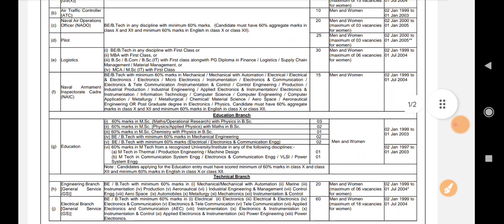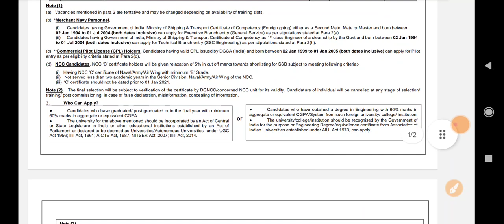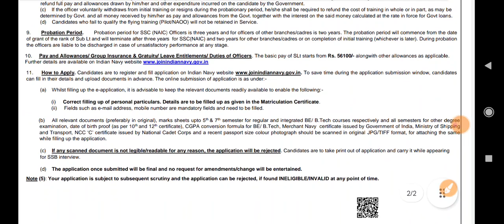Indian Navy Fresh Vacancies || No Written Exam🔥🔥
Indian Navy Fresh Recruitment 2023.

Final year Students eligible.

Content of the Video :

1) graduate jobs 2023
2) Indian Navy  new vacancies
3) jobs new update
4) jkssb Class IV big update
5) jk Latest Info Update
6) fresh jobs in jammu and Kashmir